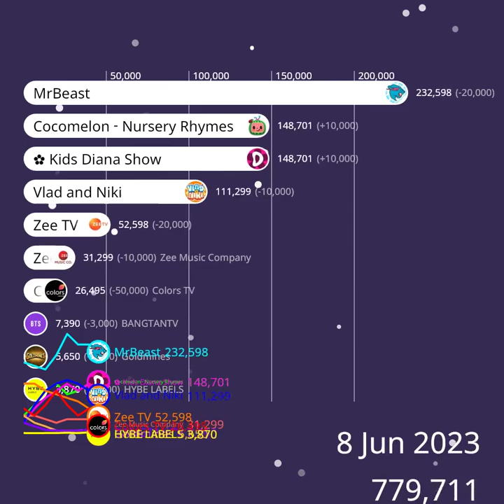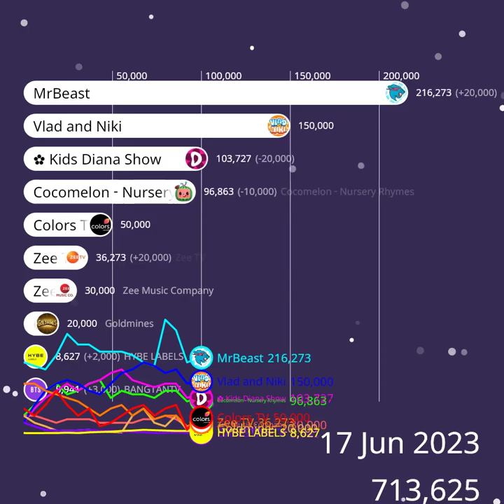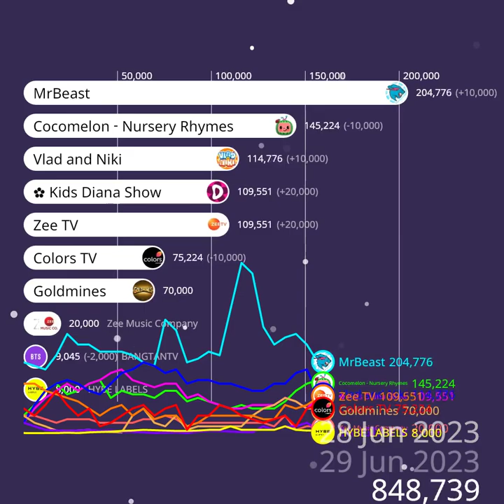The Alternative SubWar Of The Top Most Subscribed YouTube Channels! | June 2023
From kids Channels starting to grow very fast because of summer break to MrBeast's growth still being consistent!

Will MrBeast finally meet a foe that could match his speed? You decide! Enjoy!!